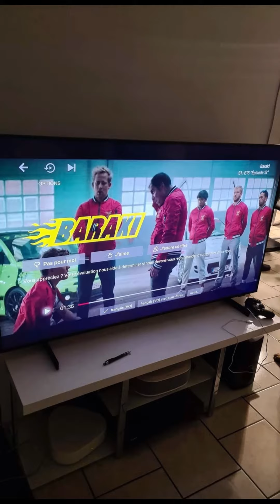ça les dérange...........pinktiti angeltiti angel206titi #206